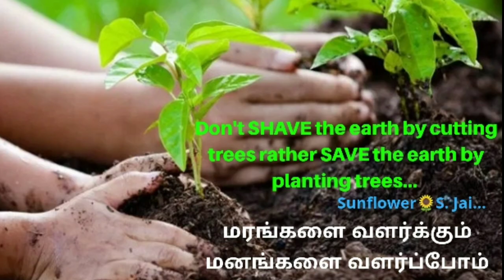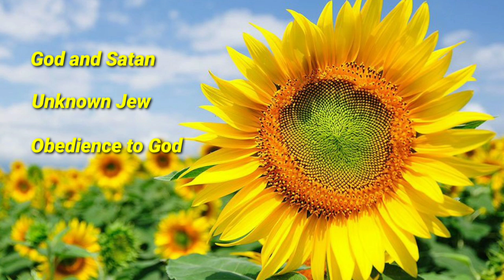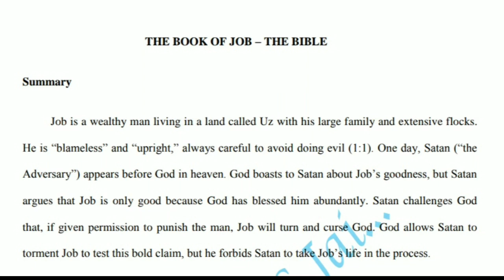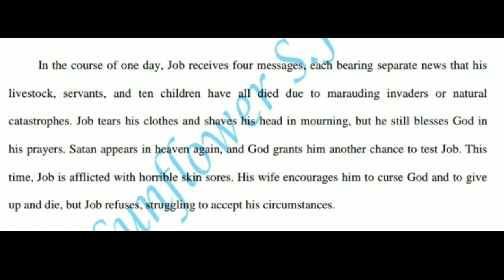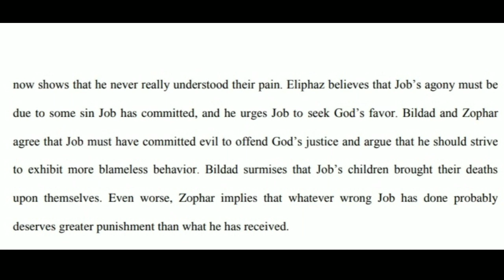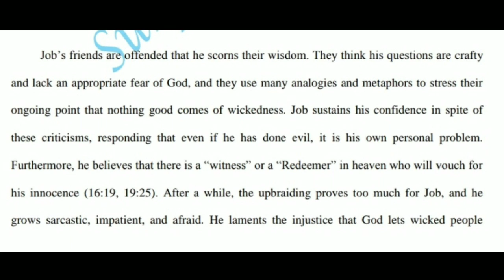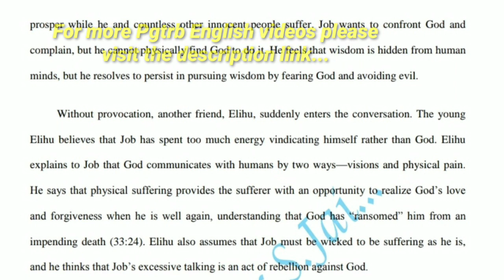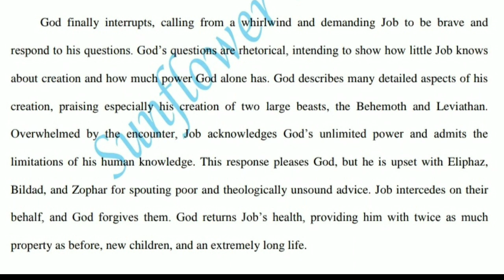PGTRB English - The book of job summary in tamil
For more Pgtrb English videos and previous years model question papers please visit the links PGTRB English Pgtrb English question papers list=PLzTaU7C7YWr6dxV_mNjtRZNUKbBAowpjm PGTRB PSYCHOLOGY